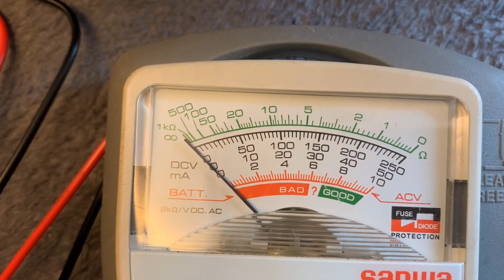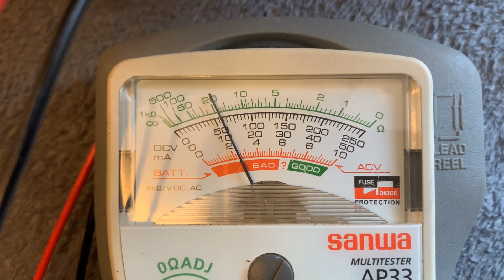ポータブル電源FACE8 PG 1の電圧を測ってみたら、カーボンヒーターをFACE8 PG-1で使った時と家庭用コンセントで使った時とで温かさが違うのが理解できた！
こんにちは。
今回は、ポータブル電源FACE8　PG-1の電圧（V)を測ってみました。

結果から言うと120Vくらい出てました。

先日の動画でカーボンヒーターが家庭用コンセントで使った時とFACE8で使った時で温かさが違うのが理解できました。

って言うか、これで壊れる電化製品って無いのかな？

個人的にはFACE8 PG-1は安くて大容量なのでとても気に入ってはいるのですが、300Wと書いておきながら300Wの電化製品が使えないことが多いのが本当に残念です。

ポータブル電源 FACE8 PG-1#電圧#検証